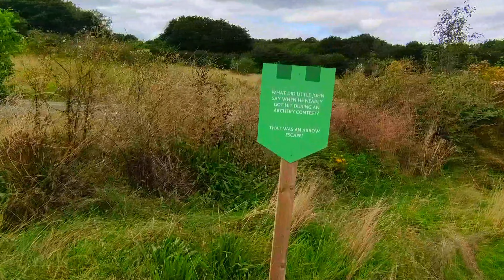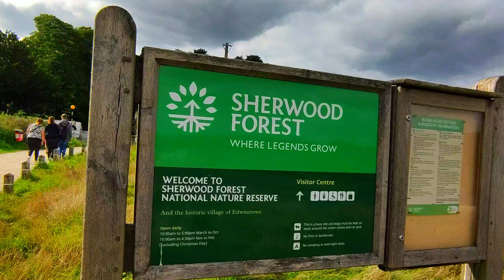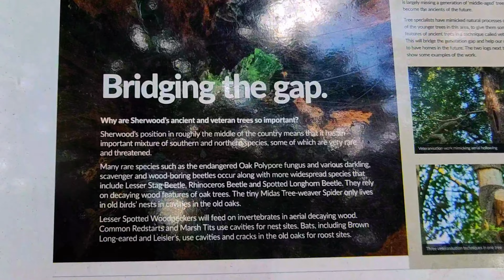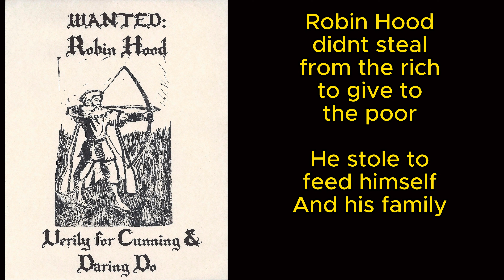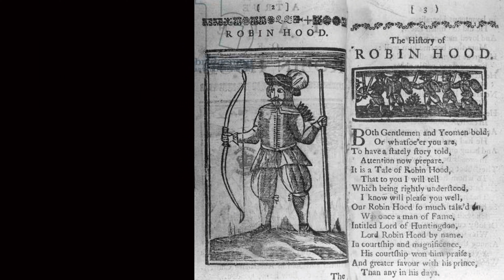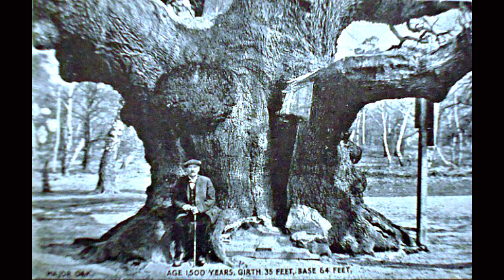Sherwood Forest & Robin Hood - The Truth behind the fable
Once upon a time, in the heart of Sherwood Forest, where the trees whispered ancient secrets and legends danced among the leaves, our story begins. Join us on an enchanting journey into the depths of Sherwood, where we'll unveil the mystical allure of the forest and seek to unravel the enigma that shrouds the legendary figure known as Robin Hood.

 Exploring Sherwood Forest

As the sun's golden rays filter through the towering canopy of Sherwood, we find ourselves in a realm untouched by time. Giant oaks, their branches outstretched like the arms of ancient guardians, greet us on our path. Some of these arboreal giants have stood for a millennium, and in their presence, we can almost hear the echoes of ages past.

Our pilgrimage through Sherwood takes us to the majestic Major Oak, a living testament to nature's artistry and perseverance. As we draw near, the gnarled branches of this colossal sentinel reach out, as if beckoning us into its embrace. Its roots, like intricate tendrils of wisdom, delve deep into the forest floor, forming connections with the very essence of Sherwood's soul. Together, we'll unlock the secrets of the Major Oak's longevity, exploring its intricate ecosystem and the creatures that call it home.

Yet Sherwood Forest is not just a repository of natural wonders; it is a tapestry woven with threads of folklore and history. Here, we'll uncover the forest's connections to ancient pagan rites and unearth its cultural significance throughout the ages. With every step, the forest's enchantment grows, drawing us deeper into its embrace.

Unraveling Robin Hood's True Identity

As we journey further into the heart of Sherwood, our quest shifts to the enigmatic figure of Robin Hood. Beyond the tales of an outlaw's daring exploits lies a puzzle that has intrigued generations. We embark on a quest to decipher the true identity of this legendary figure.

Through dusty tomes and historical manuscripts, we peel back the layers of myth and legend. Was Robin Hood truly the skilled archer and nobleman who championed the poor? Or does history hold a more complex narrative, one that hints at a different reality altogether? We'll follow the trail of tantalizing clues, exploring the possibility of multiple individuals bearing the name Robin Hood.

Our expedition through Sherwood is a voyage through time and mystery, where nature and history converge. Join us as we unveil the secrets of Sherwood Forest and delve into the timeless enigma of Robin Hood. In this immersive journey, we invite you to become part of the magic that defines Sherwood, where legends come to life, and the truth behind the tales awaits its revelation.

Prepare to be captivated, as Sherwood's hidden secrets unfurl before your eyes. Subscribe and hit the notification bell, for this is a story you won't want to miss—a story of Sherwood, the Major Oak, and the quest to unveil the true identity of Robin Hood